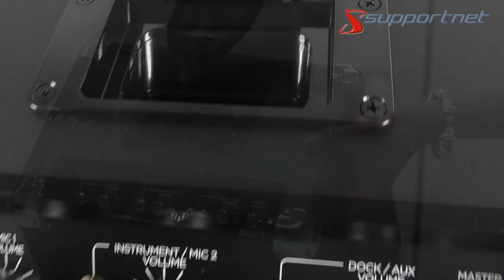Tailgator ION Lautsprechersystem von sowaswillichauch.de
Hier zeigen wir euch das Tailgator ION Lautsprechersystem, welches uns von sowaswillichauch.de zur Verfügung gestellt haben. Wir testen das Lautsprechersystem für euch, und zeigen euch wie ihr ein Ipod daran anschließen könnt.